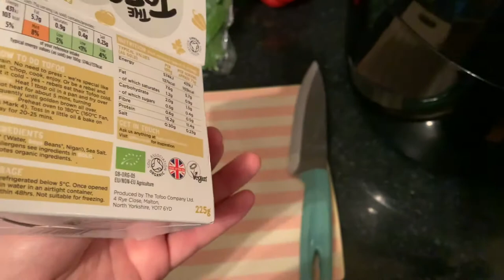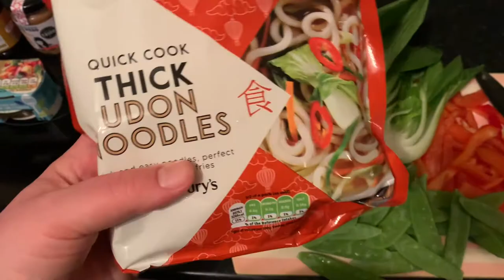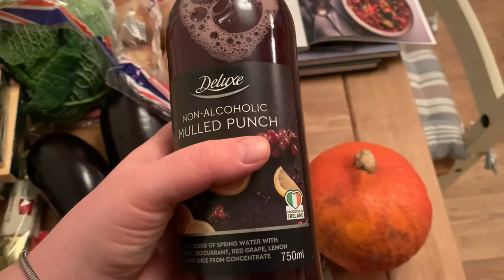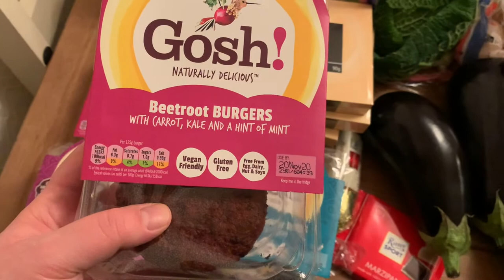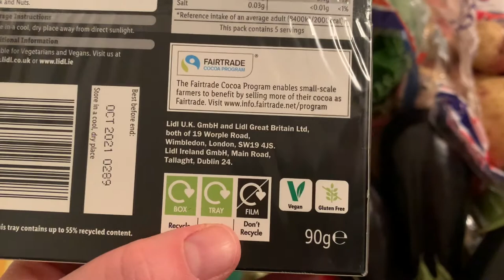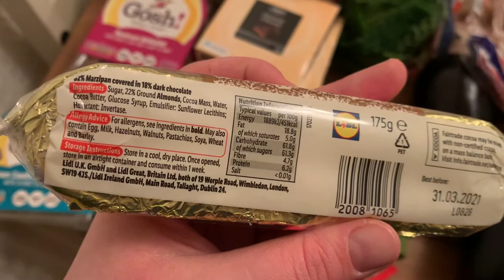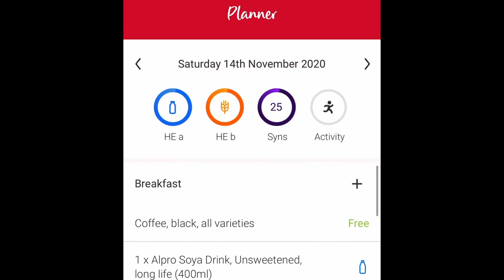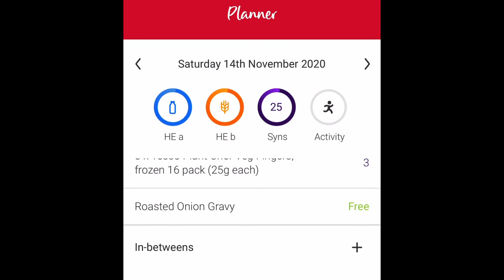What I Eat in a Day 100 - Vegan & Slimming World + Grocery Haul